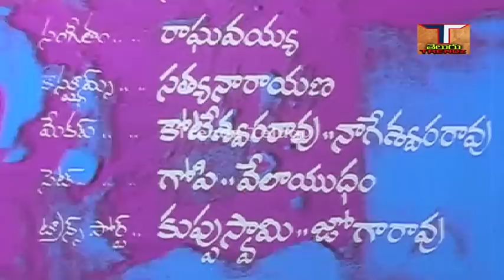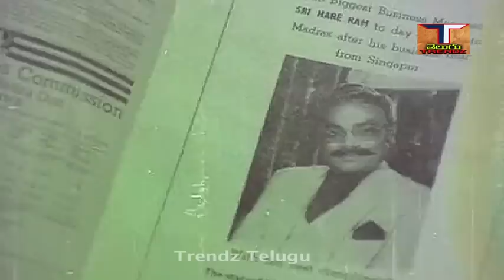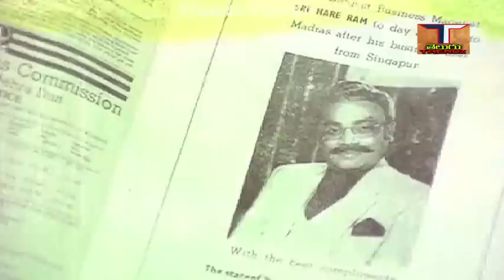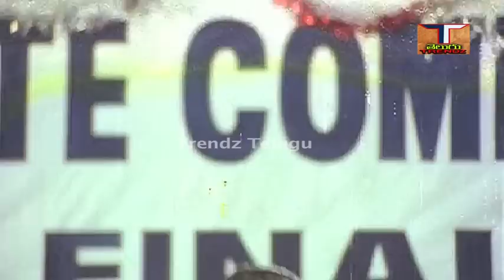Puli Debba Full Movie || పులి దెబ్బ పూర్తి సినిమా || నరేష్ || సిల్క్ స్మిత || ట్రెండ్జ్ తెలుగు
చిత్రం - పులి బెబ్బ పూర్తి సినిమా, Puli Debba Full Movie,
నటినటులు - నరేష్, సిల్క్ స్మిత, శరత్ బాబు, స్వప్న ప్రియ, హేమ సుందర్, కాంతారావు, మికిల్లినేని, విజయ లక్ష్మి, జయ మాలిని, తదితరులు.
కథ - మాటలు - ఆదుర్తి నరసింహ మూర్తి,
పాటలు - రాజ శ్రీ,
గాయకులు - S.P.బాలసుబ్రహ్మణ్యం,P.సుశీల,S.జానకి,
సంగీతం - సత్యం,
చిత్రానువాదం - దర్శకత్వం - కె.ఎస్.ఆర్.దాస్,